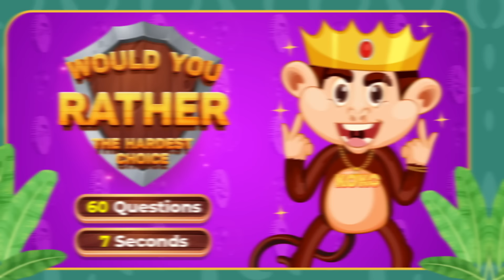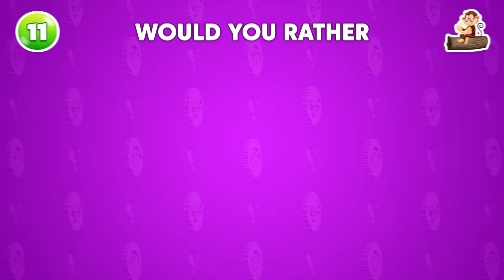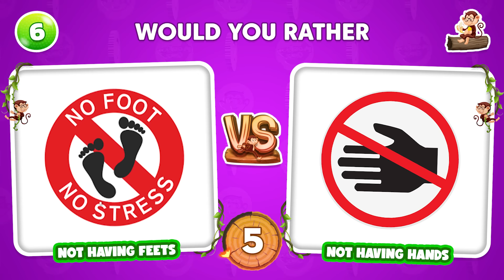Would You Rather...? HARDEST Choices Ever! 😡🤔😱 Monkey Quiz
Get ready for the ultimate challenge with the hardest "Would You Rather" choices ever! Test your decision-making skills with this fun and interactive Monkey Quiz.🐵🤔😱